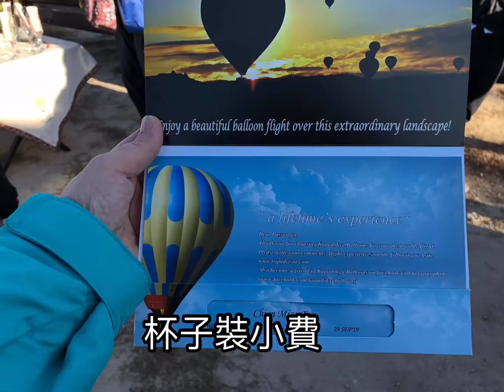2019 土耳其 卡帕多奇亞熱氣球